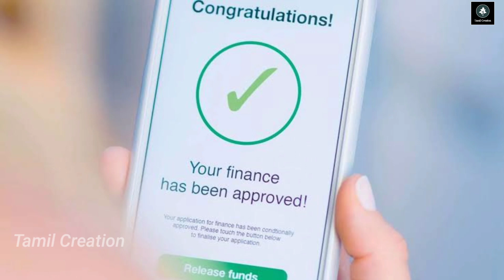EMI கட்டலனா நைட்டு வருவியா..! | Bajaj Finance Loan harassment